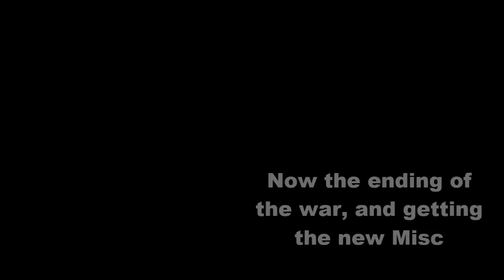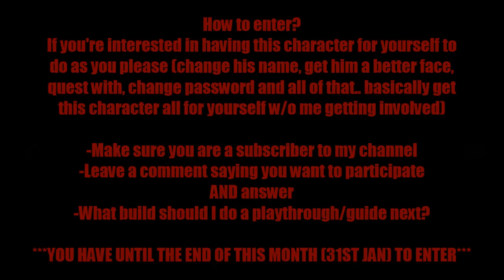=Adventure Quest= Character Giveaway! ANDLUS SCYTHE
Contest is open for about 12 days at the time of this vid airing! Contest details towards the end of the video!